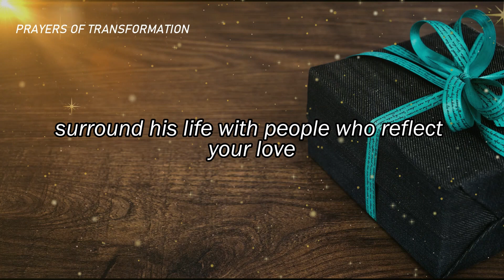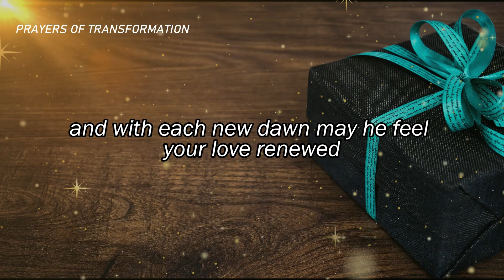Happy Birthday PRAYER for a FRIEND 🙏 Birthday Prayer for My best friend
More shorts prayers here:
Birthday Prayers for a Friend:
Dear Lord, on this special day, I lift up my dear friend to You in prayer. Bless them with joy, peace, and prosperity in the coming year. May Your love surround them always, and may this birthday be the start of a wonderful new chapter in their life. Amen.

A Birthday Prayer for a Friend:
Heavenly Father, as my friend celebrates another year of life, I ask for Your blessings to be poured out upon them abundantly. Grant them strength, wisdom, and happiness in all their endeavors. May they feel Your presence guiding them every step of the way. Amen.

Birthday Prayer for a Friend:
Lord, on this special day, I give thanks for the gift of my friend's life. Please shower them with Your blessings and grace as they celebrate their birthday. May they be filled with joy, surrounded by love, and blessed with many more years of happiness. Amen.

Birthday Prayer for Friend:
Dear God, as my friend celebrates another year, I pray for Your continued guidance and protection in their life. May this birthday be a reminder of Your faithfulness and love. Grant them strength to overcome challenges and joy to savor each moment. Amen.

Happy Birthday Prayer for a Friend:
Heavenly Father, I thank You for the wonderful blessing of my friend. On their birthday, I pray for Your abundant blessings to be poured out upon them. May they feel Your love and presence today and always. Amen.

Birthday Prayer for My Friend:
Lord, as my friend celebrates another year, I pray for Your blessings to be upon them. May this day be filled with joy, laughter, and love. Grant them strength, courage, and wisdom in the year ahead. Amen.

Birthday Prayer for My Best Friend:
Dear God, on this special day, I lift up my best friend to You in prayer. Thank You for blessing me with their presence in my life. May this birthday be filled with happiness, peace, and fulfillment for them. Grant them all their heart's desires, and may our friendship continue to grow stronger with each passing year. Amen.

Birthday Prayer Wishes for Friend:
Heavenly Father, I lift up my dear friend on their birthday, asking for Your blessings to surround them today and always. May they be filled with happiness, peace, and prosperity in the year ahead. Grant them strength to pursue their dreams and courage to face any challenges that may come their way. Amen.

Happy Birthday Pray to My Friend:
Lord, on this special day, I offer a prayer of thanksgiving for my friend. May they feel Your love and presence in their life today and always. Bless them with health, happiness, and success in all their endeavors. Amen.

Create by:  @prayersoftransformation